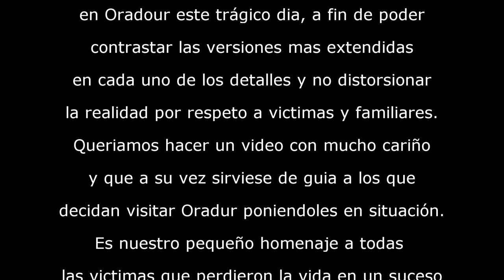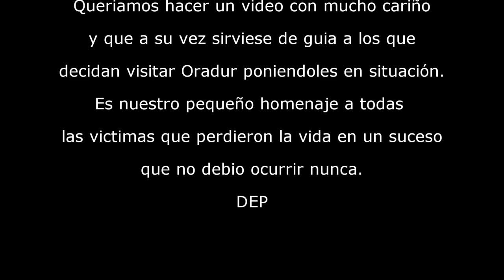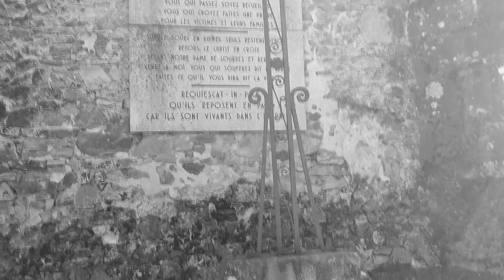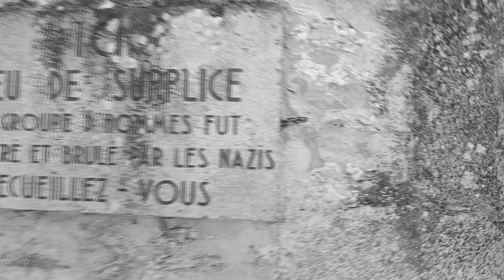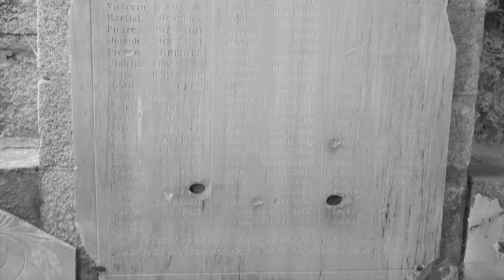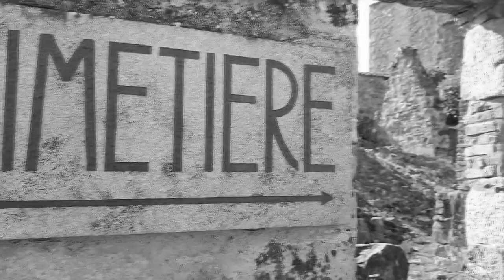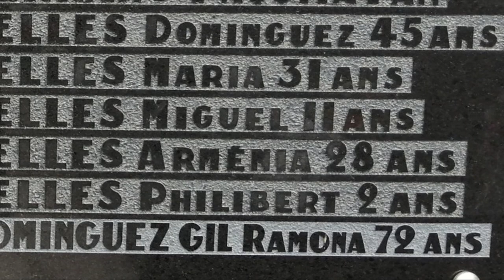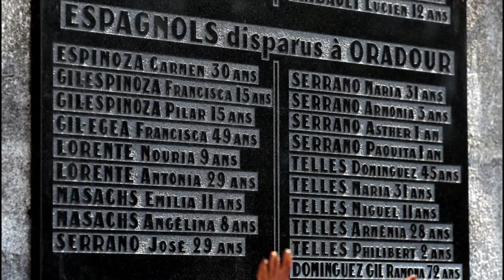QUE VER CAMINO DE PARIS | LA ROCHEFOUCAULD | SAINT BENOLT DU SAULT | RUTA POR FRANCIA 🇫🇷 | VLOG 16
🎥 En este video os enseñamos parte de nuestro recorrido hacia Paris, un recorrido lleno de sorpresas inesperadas.
🏊‍♀️ Morcenx, una población que tiene cerca la Reserva de Aryuzanx con un lago precioso donde paran miles de grullas.
🏰  La Rochefoucauld, una preciosa población con un Castillo que dicen ser de los mejores de Francia.
🔥 Matanza de Oradour Sur Glane, el pueblo que arrasaron los nazis, os contamos su historia.
🌄 Saint Benoit du Sault, un pequeño pueblo medieval construido por monjes Benedictinos, incluido en "Los pueblos mas bonitos de Francia"
🎬 Es el primer video de nuestro recorrido por Francia este verano.

▶ Si te gusta dale un LIKE 👍, nos ayudara a saber que hacemos contenido interesante.
▶Pulsa la campana 🔔 para estar informado de cuando subimos nuevo video.

🌍  𝑽𝒊𝒂𝒋𝒆𝒔 🚐🧑‍🦲👱🏼‍♀️
ℹ️ Info sobre nuestros destinos.
🍲 Gastronomía  🏛️ Visitas 🥾 Rutas 🏞️ Naturaleza
🚍 𝕃𝕒 𝕄𝕚𝕔𝕒𝕤𝕚𝕟𝕒 👉 𝐌𝐢𝐥𝐞𝐨 𝟐𝟗𝟐

‎@Viajar En Ruta

🎶 MUSIC
🎵 Track Info:

Artist: Spence
Title: Unstoppable
🎵 Track Info:

♫ Track: Touch
♫ Artist:  Mattia Cupelli
♫ Genre: Emotional Sad Piano Music
★ Follow Mattia Cupelli
🎵 Track Info:

Title: If I Disappear
Artist: Tobu (ft. Tom Mårtensson)